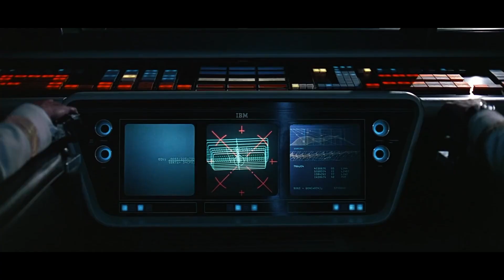Las INCREÍBLES visuales de las mejores películas de la historia: parte 2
Invitado: Ángel Peña

A1.8 Hablamos de Cine
por Faurys Martínez
Todos los jueves a las 9:30pm por Acento TV canal 38/39.